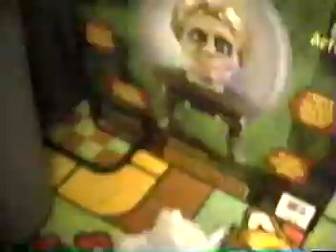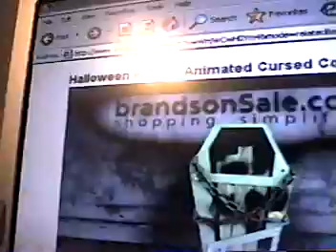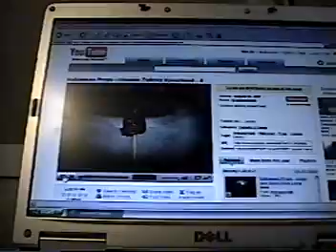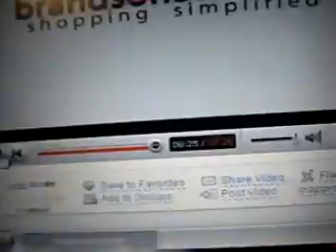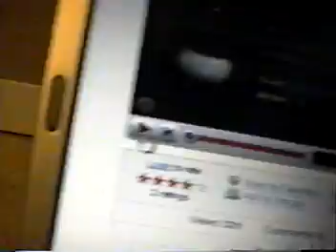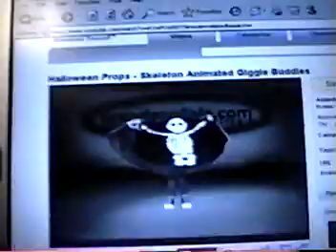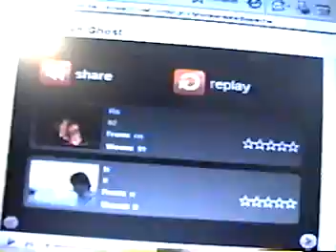Halloween stuff and watching Halloween videos on youtube 19:15 cool video